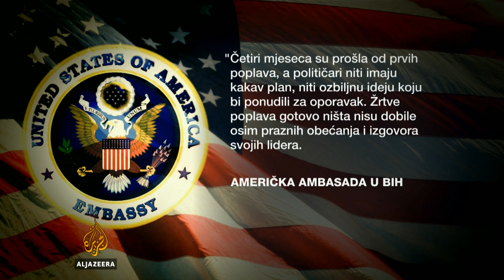Zekerijah Smajić o američkom kritiziranju bh. vlasti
Na blogu Američke ambasade u BiH je objavljen tekst direktora misije USAID-a i američkog vojnog atašea u BIH, u kojem oštro kritiziraju vlasti te zemlje.